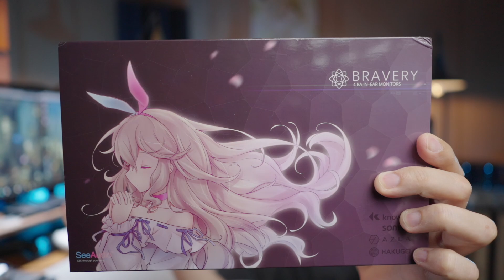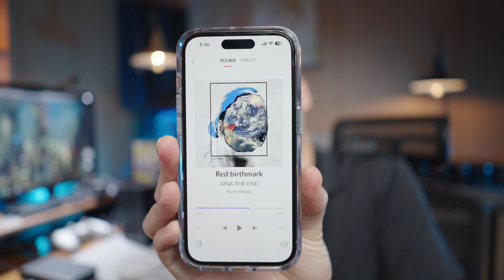這些東西升級了聲音也升級 Seeaudio Bravery RB 4動鐵 入耳式耳機 低音 女聲 刺激感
小改變得更舒適

章節分段
00:00 簡介